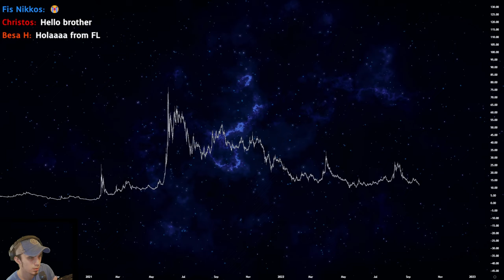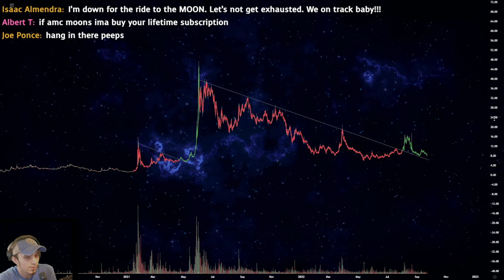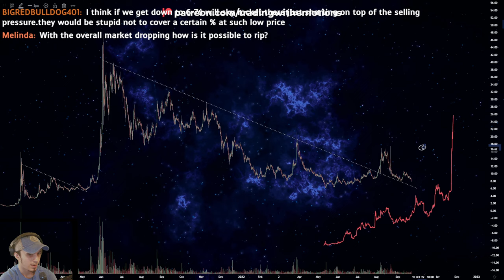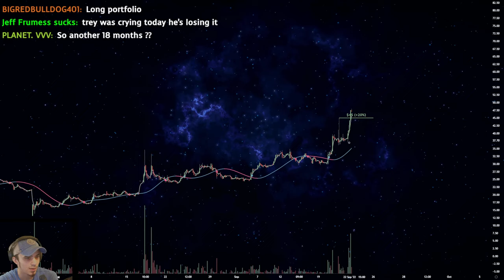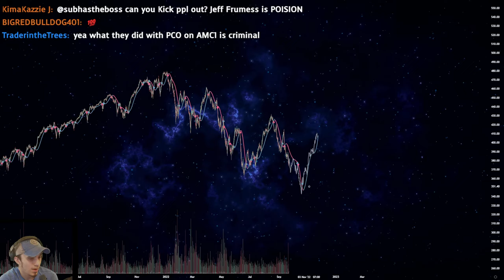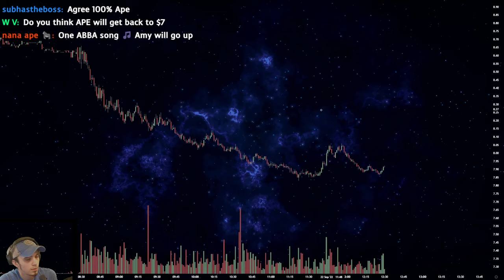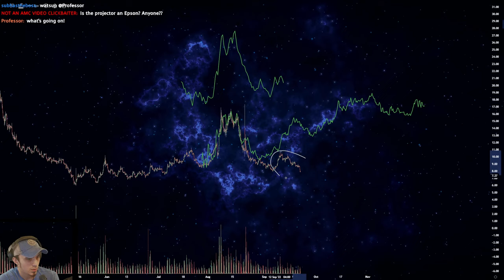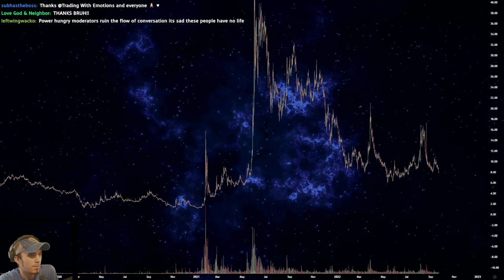AMC - Squeeze Pattern Analysis